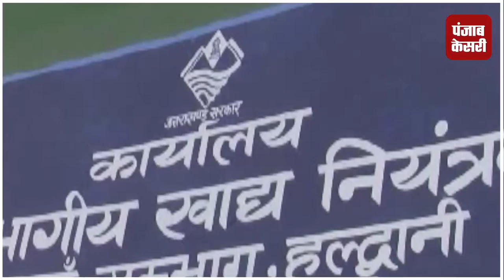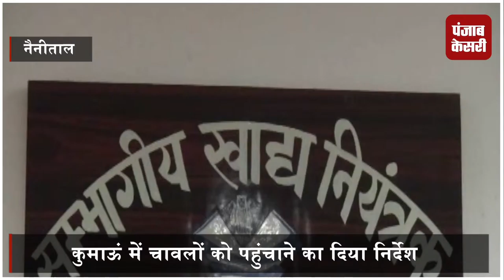खाद्यान घोटाले को लेकर सतर्क अधिकारी, कुमाऊं में चावलों को पहुंचाने का दिया निर्देश